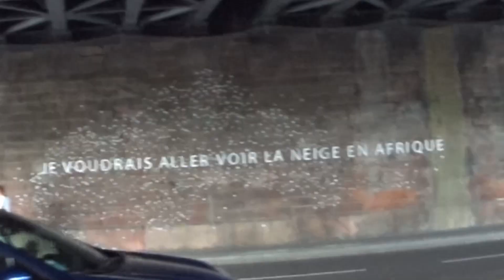Моменты города. Мец. Metz. Каналы Франции. Бонус 3.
Попутная прогулка по фрацузскому городу Мец, раз уж всё равно проезжаем мимо по пути домой с "Каналов Франции".
Впечатление свежие, аж незрелые!